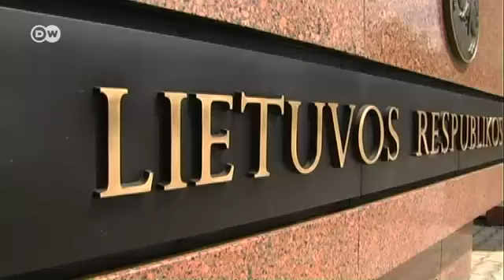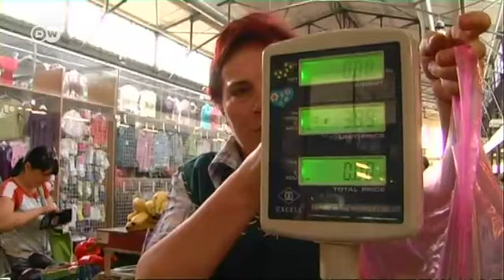Литва затягивает пояса, чтобы получить евро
Литва стремится в еврозону. В стране введен режим строжайшей экономии. Сокращены пенсии, зарплаты чиновников. Но литовцы, в отличие от граждан стран-должников на юге Европы, понимают: евро надо еще заслужить. Другие видео DW на сайте или на канале DW (на русском) в YouTube.